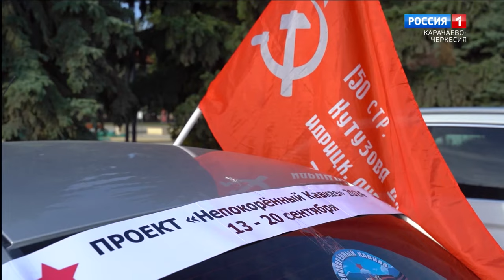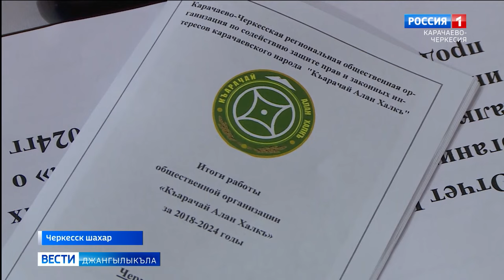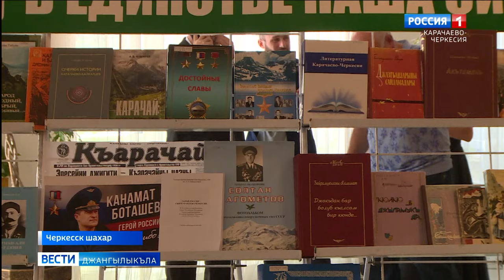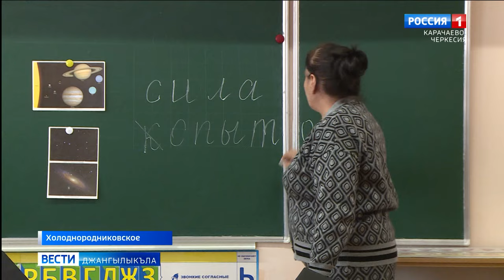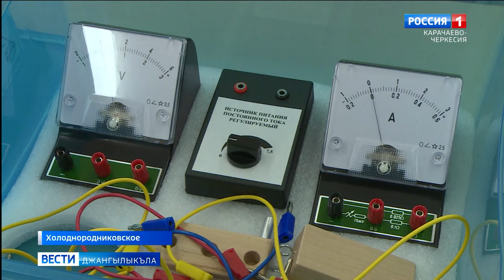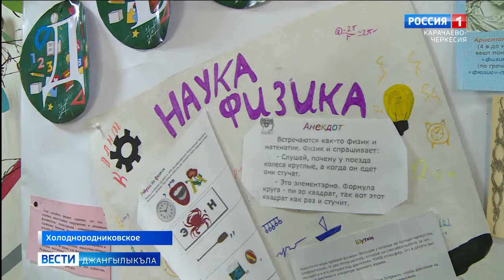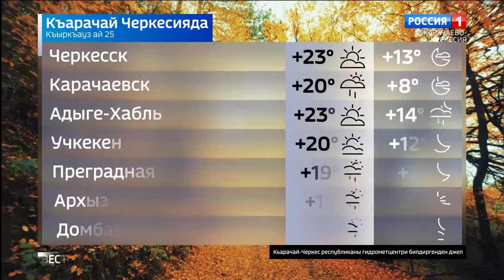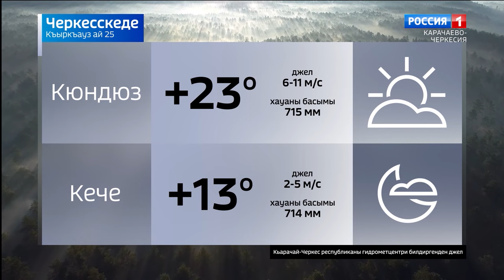Вести на карачаевском языке 25.09.2024